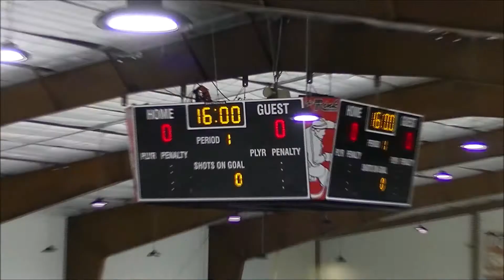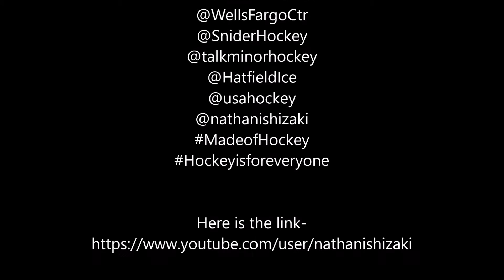Hatfield Ice Hawks vs Lehigh Valley Jr Rebels 09 01 2019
Hatfield’s Ice Hawks Midget league, our team The Ice Hawks, had a loss in the pre-season game.